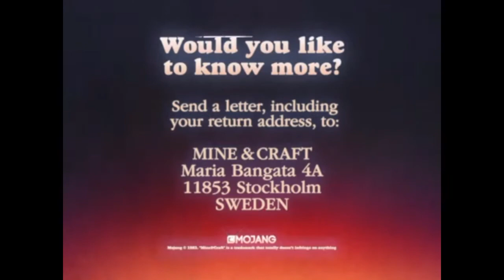Mine & Craft Leisure Device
It's your boy urban here busting out a new device